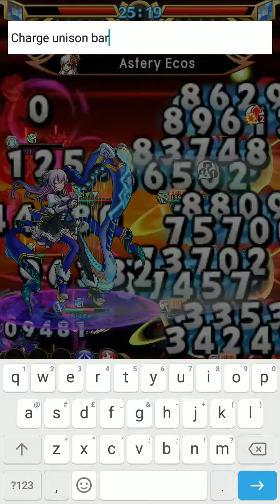Nega's Doc 09 (Nega_Nebulus VS Event Horizon)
RGB Rank A